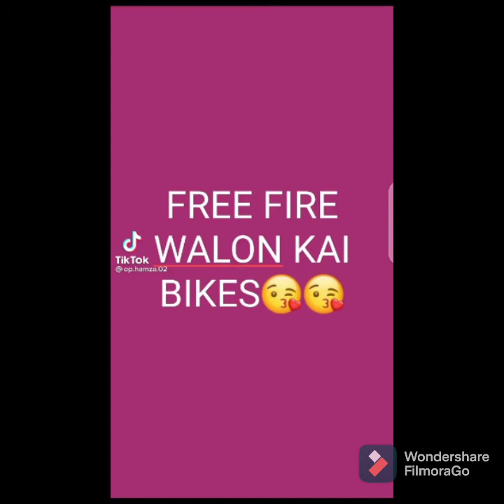FREEFIRE😇😇 _VS_ PuBg😅😅 like Comment